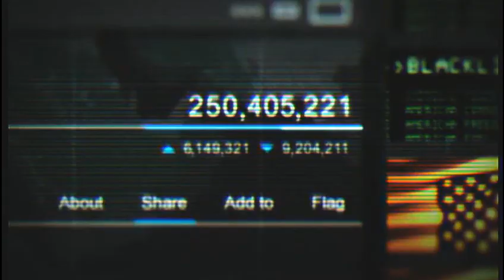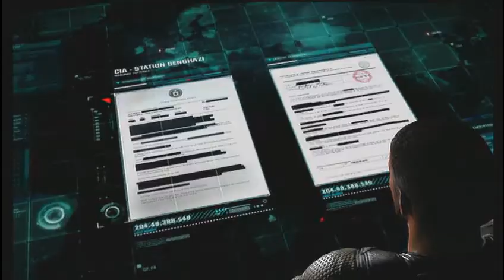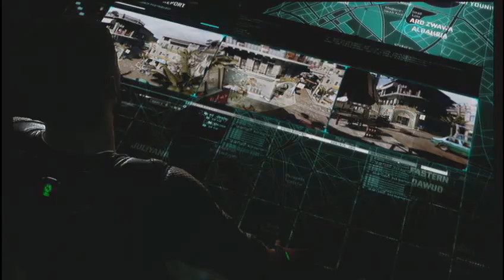Splinter Cell Blacklist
360 Gameplay
Gesamtwertung 7.3/10